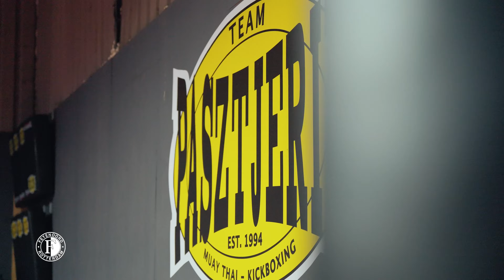SPARRING with IGOR PAIXÃO 🥊 | Live Like A Pro #2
Welkom bij een nieuwe aflevering van Live Like A Pro. Na de vorige aflevering met Quinten Timber, gaan we dit keer op pad met Igor Paixão. De Braziliaanse vleugelspeler neemt ons mee naar de combat club, waar hij in de boksring verder werkt aan zijn ontwikkeling als profvoetballer. Daarnaast spart hij samen met Mascha over zijn (privé)leven als voetballer van Feyenoord.